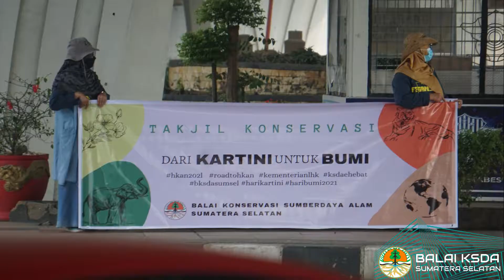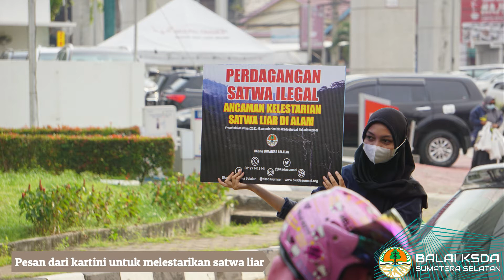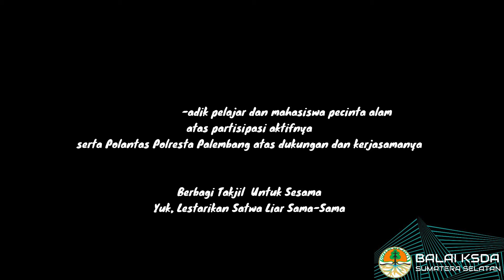SERU!!! Takjil Konservasi, Dari Kartini Untuk Bumi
Hai sobatksda, masih kuat puasanya?

Memasuki hari ke-11 di Bulan Ramadhan ini (23/4), BKSDA Sumsel punya kegiatan seru nih. Tepatnya, keseruan dalam berbagi takjil konservasi mengajak sobatksda untuk semakin peduli terhadap kelestarian lingkungan dan satwa liar di alam ini.

Bulan ini juga sangat spesial karena bertepatan dengan peringatan Hari Kartini (21 April) dan Hari Bumi (22 April) yang dirangkai dalam kegiatan roadtohkan2021, sehingga secara khusus kegiatan ini didominasi para rimbawati BKSDA Sumsel dalam pelaksanannya.

"Hmmm, takjil konservasi?”
Bagi sobatksda, semacam mendengar istilah baru ya, menebak-nebak apakah isinya makanan atau jangan-jangan satwa liar?

Hehhe, pastinya mengandung keduanya sobatksda. Paket takjil selain berisi makanan, juga berisi poster tentang Jenis Tumbuhan dan Satwa Liar yang Dilindungi di Wilayah Kerja BKSDA Sumsel, poster tentang Contoh Hewan Dilindungi yang Masih Diperdagangkan Secara Ilegal, brosur terkait Ayat-ayat Konservasi, serta merchandise ramah lingkungan yang menarik.

Pada momen ini, BKSDA Sumsel juga menggandeng sejumlah rekan-rekan perempuan mahasiswa dan pelajar pecinta alam untuk turut serta membagikan takjil konservasi kepada 150 pengguna jalan di Fly-over Simpang Polda Palembang.

"Wahhh, pasti ada kerumunan nih, kan masih masa pandemi COVID-19.”
Alhamdulillah, berkat dukungan dan kerjasama dengan Polantas Polrestabes Kota Palembang serta pelaksanaannya menerapkan protokol kesehatan yang dianjurkan, maka selama pelaksanaan kegiatan semuanya dapat berjalan dengan tertib dan lancar sobatksda.

Selanjutnya, kegiatan diakhiri dengan buka puasa bersama dan siraman rohani "ayat-ayat konservasi" oleh ustadz Bitoh Purnomo di Kantor BKSDA Sumsel.

Berbagi takjil untuk sesama
Yuk, lestarikan satwa liar sama-sama